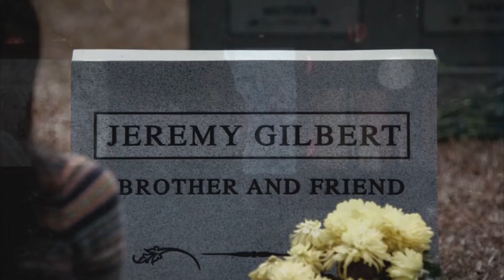Bonnie, Jeremy & Silas || 4x19 "Pictures Of You"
This is my first Sony Vegas Pro video I have made! So I hope you all enjoy it! All copyrights go to The Vampire Diaries.